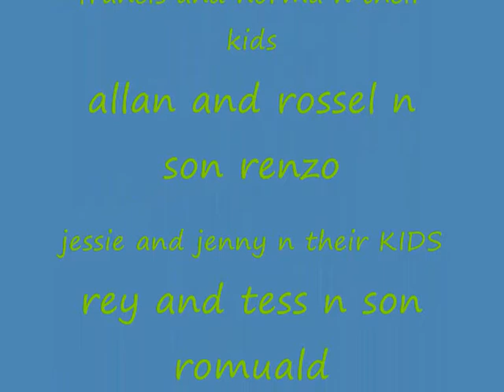xmas 2008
xmas 2008 prt 3